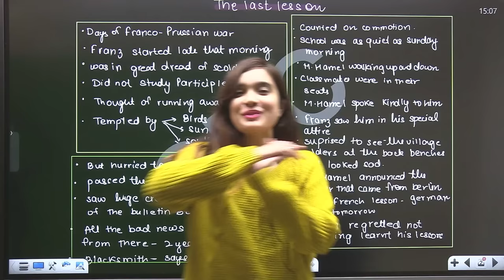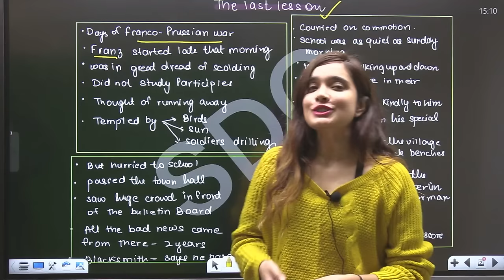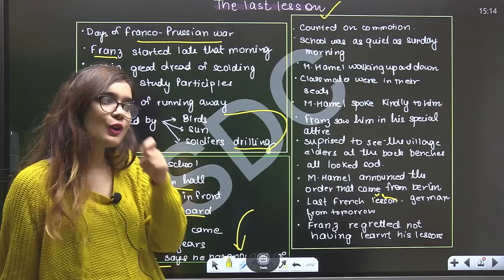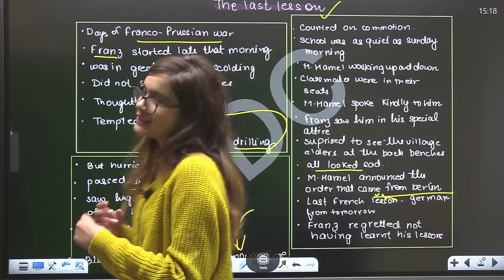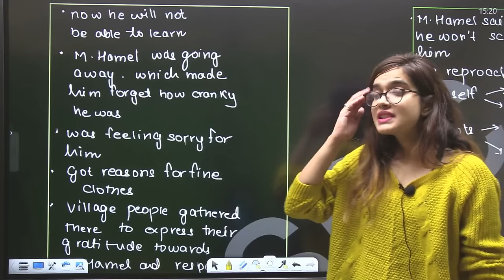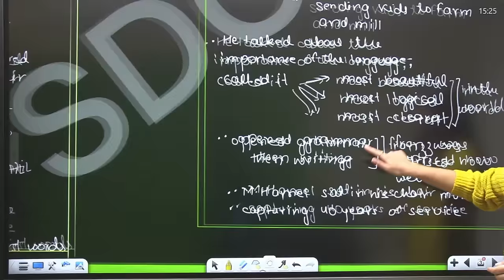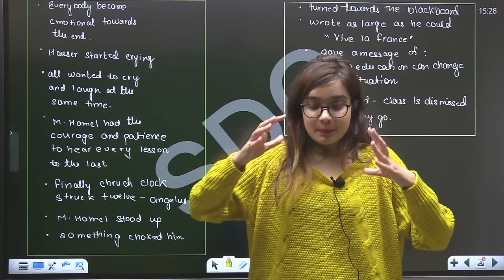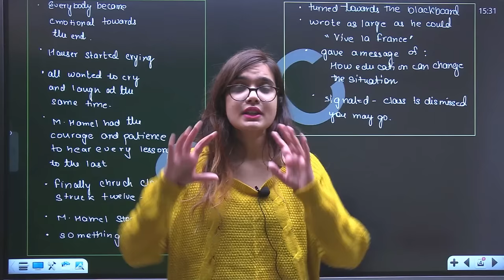The Last Lesson ! Flamingo - Summary ! CBSE Class 12th - Hindi Explanation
In this video Shipra Mishra will cover The Last lesson summary in hindi.